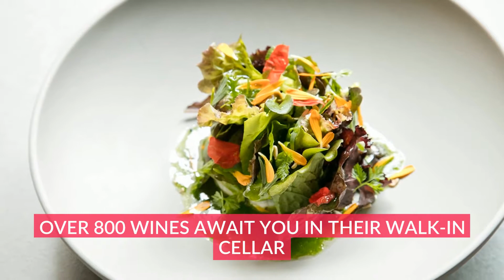CUISINE[S] MICHEL TROISGROS - JAPAN, TOKYO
By the magnanimity of Nature’s ingredients, cooking is a generousity provided by a sensitive and sophisticated chef, says Michel Troisgros.

Following the genealogy and techniques of French cooking, Troisgros continually innovates feeling the spirit of changing times. His food is characterized by multi-dimensions and lightness combining acidity and spice, prepared with a careful balance of flame and temperature to bring out the delicious, natural flavors of ingredients. Executive Chef Guillaume Bracaval continues this evolution making Tokyo an international gourmet destination.

Located in: Hyatt Regency Tokyo
Address: Japan, 〒160-0023 Tokyo, Shinjuku, Nishishinjuku, 2 Chome−7−2 ハイアット リージェンシー 東京

Local Traveller
By Willo’s Worlds